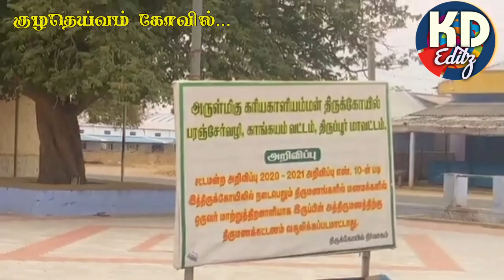SRI KARIYAKALIAMMAN KOVILE| SHORT VIDEO